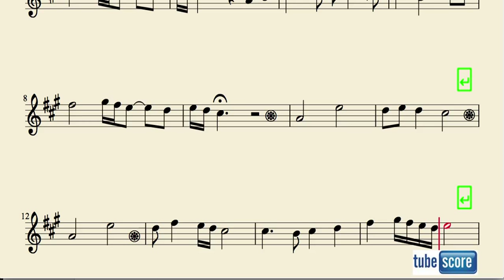Himno de Andalucía Partitura de Saxo Alto, Baritono Sax y Trompa o Corno Francés en Mi bemol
Partituras gratis del Himno de Andalucía sin notas para tu instrumento en JPG

Partitura PDF y MIDI de Piano Fácil con Acordes del Himno de Andalucía